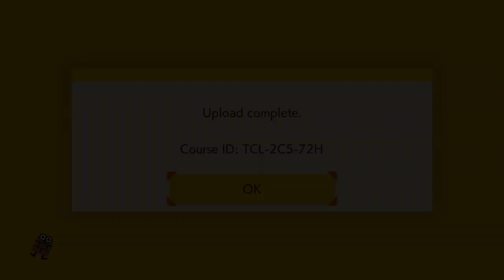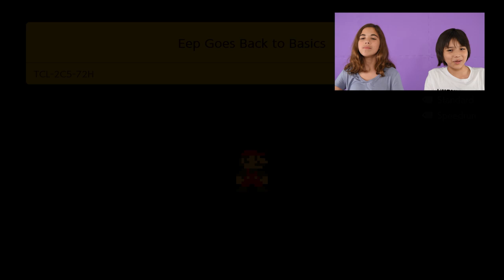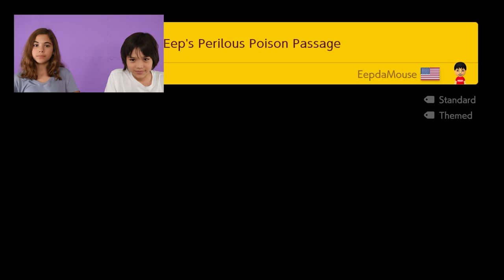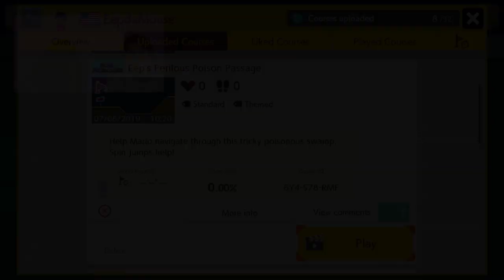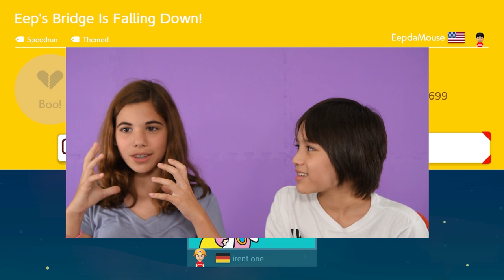Kids Play Old Games: Super Mario Bros. + More | Mother Goose Club Let's Play